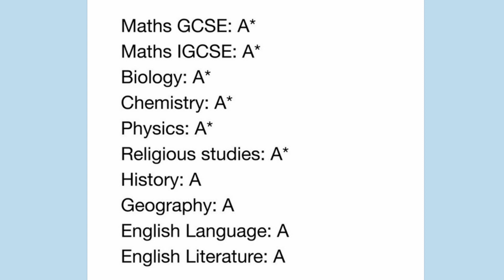And Now the Good News #151: 8/25/2015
“New data from Antarctic detector firms up cosmic neutrino sighting”

“New drug protects against the deadly effects of nuclear radiation 24 hours after exposure”

“Malala Yousafzai’s 18th birthday wish was to open a school for Syrian girls”

Thanks!